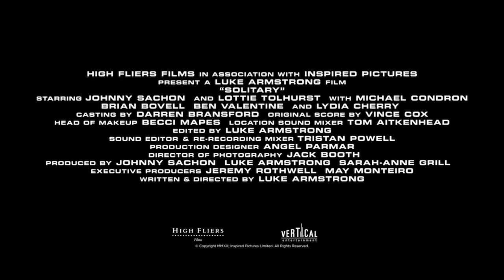SOLITARY || Official Trailer 2021 || Sci Fi || New Movie || Trailers 4k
Tegs: trailer, movie, solitary, 2021, film, drama, cinema, solitary trailer, official, official trailer, trailer 2021, hd, sci-fi, new movie trailers, movie trailers 2021, movies, thriller, trailers, action, coverage, movie trailer, new, solitary official trailer, movie trailers, 2021 trailers, joblo movie trailers, trailers 2021, solitary trailer 2021, joblo, clip, solitary 2021, teaser, lottie tolhurst, science fiction, johnny sachon, entertainment, documentary, luke armstrong, gerard butler, ign, morena baccarin, crime, movieclips, bleecker street, vertical entertainment, space, trailer coverage, netflix, mystery, jon bernthal, cinematic, comedy, gameplay, all trailer, solidtrailers, movieclips trailers, scifi, clip + trailer, horror, kirti kulhari, horror movie, aditi rao hydari, greenland, solidtrailer, trailer 2, trailer 2020, final trailer, solitary movie trailer, 2020, international trailer, angie, the loneliest whale official trailer, best horror movies, the loneliest whale movie trailer, the loneliest whale bleecker street, angelina jolie, the loneliest whale trailer, those who wish me dead trailer, those who wish me dead, one media, the loneliest whale trailer 2021, one, english movies, full, free movies, english movies full, scream, new horror movies, horror movies english, horror movies full movies, the loneliest whale, horror movies full, full movies, nicholas hoult, forest fire, fire, horror movies, horror full movie, full length movies, english, hbo max, dianne sposito, jodi lynn thomas, mass, mass trailer, lady of the manor, chelsea edmundson, joshua mann, larry cedar, alex knight, j. p. manoux, lady of the manor trailer, lady of the manor 2021, time is up trailer 2, time is up, extinction, comet, bella thorne, benjamin mascolo, lady of the manor official trailer, lady of the manor official trailer 2021, romantic, ines milans, tish hicks, misfit media, mind pollution pictures, inzoewetrust, zoe coleman, mind pollution, andrew gony, 52 hertz whale, 52 hertz, 52, la, albuquerque, aaron alexander, horror movies 2021, jonathan cook, kenny miller, daniel ruczko, los angeles, shortfilm, short film, joshua zeman, thriller movie, ana, karen cinorre, mayday trailer, mayday 2021, grace van patten, marsha, genshin impact, android, mia goth, mayday trailer 2021, mayday, the girl on the train movie, the girl on the train netflix, parineeti chopra the girl on the train, the girl on the train trailer, the girl on the train parineeti chopra trailer, the girl on the train trailer parineeti chora, ciara bravo, small engine repair trailer, small engine repair, mihoyo, pc, upcoming video games 2021, new video games 2021, upcoming video games, new video game trailers, genshin impact: the solitary pursuit of lightning, the solitary pursuit of lightning, shelter in place trailer, shelter in place, genshin impact story, new game trailers, video games, game trailer, rpg, ps5, ps4, game trailers, iphone, gaming, video game trailers, video game trailer, the girl on the train parineeti chopra, parineeti chopra, tilda swinton, human voice trailer, the human voice hd trailer, the human voice official trailer, tilda swinton human voice, pedro almodóvar, jean cocteau, pedro almodovar the human voice, pedro almodovar movies, the human voice trailer, the human voice hd, survival, psycho horror, horror movie 2021, best horror movies 2021, survival horror, kruel, the human voice movie, the human voice, beware of those you trust, spider-man: no way home, spider-man: no way home trailer, thegirlonthetrain, thomas jane, junction, apache, parineetichopra, netflixindia, the girl on the train, netflix shows, netflix india, upcoming drama movies 2021, upcoming western movies 2021, night raiders trailer, night raiders, taika waititi, disaster, apache junction, western, apache junction official trailer 2021, apache junction trailer, best horror, murderer, thriller movies, space prison movie, space colonisation, space colony, rainbow movie, solitary confinement, tapastic, jail, prison, space prison, sci fi movies, lottie tolhurst solitary, johnny sachon solitary, luke armstrong solitary, michael condron solitary, sci-fi movie trailer, new trailers august, michael condron, solitary sci-fi movie, webcomics, webtoons, movie trailers best, solitary 2021 trailer, kikomovietrailers, solitary film trailer, movie trailers channel, movie trailers latest, solid trailer, solid trailers, movie trailers new, solitary official movie trailer, solitary movie trailer 2021, anime, animation, comics, manga, manhwa, solitary movie 2021, let`s watch a movie, trailer, new movie trailer, rapid,